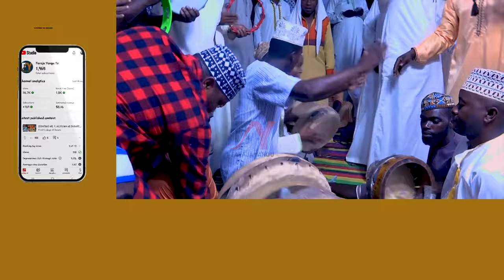MAKARIBISHANO NDANI YA VIWANJA VYA SWADIQU: NEW GHAZZAL QASWIDA YA PILI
(NAUAMINI MOYO USIFUATE YA DUNIA)